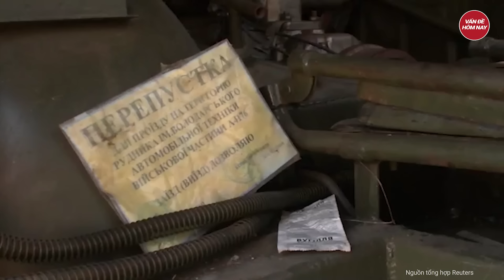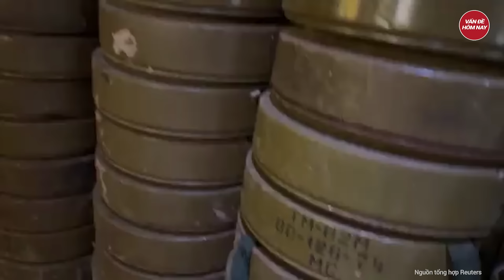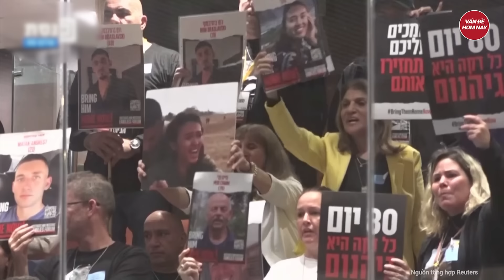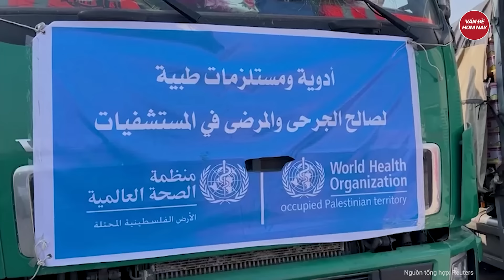Điểm nóng thế giới: Bạo loạn lớn chưa từng thấy; điện Kremlin tiết lộ 1 mưu đồ khủng khiếp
Nga Ukraine mới nhất | Điểm nóng thế giới: Bạo loạn lớn chưa từng thấy; điện Kremlin tiết lộ 1 mưu đồ khủng khiếp
- Bạo loạn quy mô lớn ở Serbia, điện Kremlin tiết lộ 1 mưu đồ phía sau
- Tướng Ukraine thừa nhận Ukraine có thể vỡ trận tại Avdiivka
- Hạm đội biển Đen Nga tổn thất lớn sau đòn tấn công liên tiếp của Ukraine
- Tiết lộ về đơn vị đặc biệt nhất của Ukraine chuyên tiến hành các nhiệm vụ bí mật
- Quân đội Nga tuyên bố hoàn thành mục tiêu quân sự năm 2023